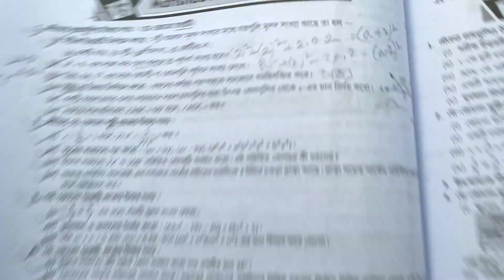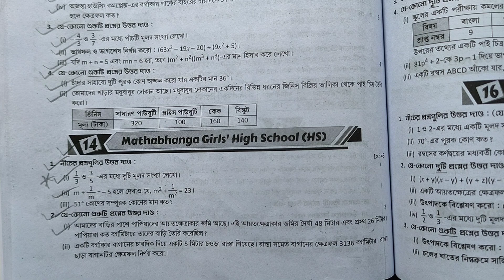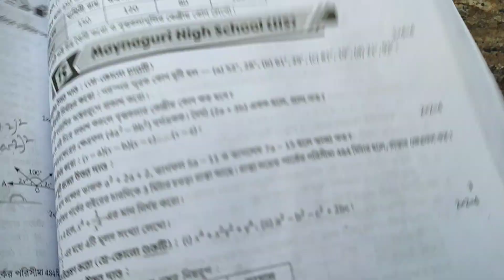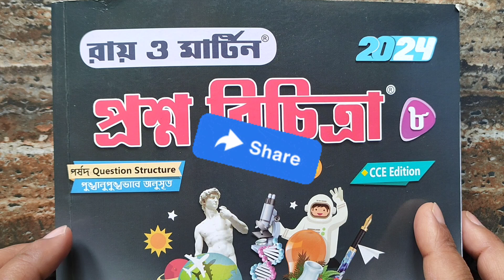Class 8 Ray Martin proshno bichitra 2024 math | Ray martin prashna bichitra class 8 math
আজকের ক্লাসে আমি তোমাদের যারা অষ্টম শ্রেণির 🧲প্রথম পর্বের মূল্যায়নের(2024) জন্য প্রস্তুতি নিচ্ছ তাদের জন্য রায় ও মার্টিন প্রশ্নবিচিত্রা থেকে একটি মডেল প্রশ্নপত্রের সমাধান গুলি খুব সহজভাবে উপস্থাপন করলাম।
Class 8 Ray and martin proshno bichitra 2024 math |
👉 Class 8 ray o martin proshno bichitra 2024 math model 14 💥 ||

ray o martin proshno bichitra class 8 math,
class 8 prosno bichitra 2024 math,
Ray o martin proshno bichitra 2024 math 1st summative,
class 8 science 1st summative exam 2024,
class 8 poribesh o bigyan,
class 8 science 1st unit question answer,
class 8 1st unit test science question paper 2024 ,
class 8 math suggestions,
1st summative maths suggestion,
class 8 math chapter,
wb class 8 1st unit test question paper,
Class 8 1st unit test,
Class 8 1st unit test science model,
math question answer, question paper with answers,
class viii math paper 2024 ,
math model question paper,
class 8 wb board,
class 8 wb board math,
1st summative evaluation 2024 class 8 maths,
class 8 maths important questions and answers,
1st unit test suggestion class 8,
first unit test suggestion class 8,
1st summative exam suggestion class 8 ,
Class 8 first summative evaluation 2024,
class 8 first term syllabus 2024,
1st unit test suggestion class 8,
class 8 math suggestion 2024,
1st term syllabus class 8,
1st term math suggestion class 8,
1st term maths suggestion class 8,
1st unit test class 8,
1st summative class 8 maths,
1st term amader poribesh class 8,
1st summative poribesh o bigyan,
1st summative exam suggestion,
class eight math class,
class eight math,
class viii math question paper,
Class 8 activity answer,
1st summative evaluation 2024,
1st unit test suggestion class 8,
1st summative exam suggestion class 8,
মডেল প্রশ্নপত্র,
অষ্টম শ্রেণির প্রথম পর্বের মূল্যায়ন
অষ্টম শ্রেণি,
অষ্টম শ্রেণির গণিতপ্রভা,
অষ্টম শ্রেণির গণিত,
মডেল প্রশ্নপত্র